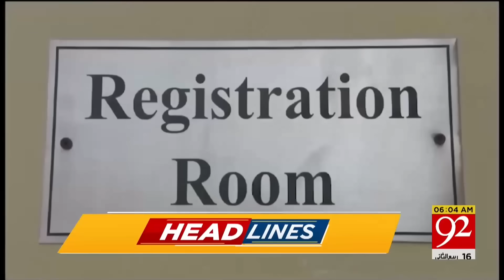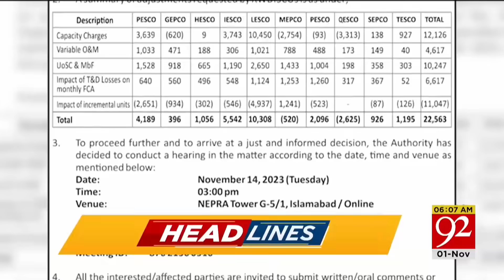92 News Headlines 6 AM | Dollar Price Increase Again | Latest Updates | 01 November 2023 | 92NewsHD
92 News Headlines 6 AM | Dollar Price Increase Again | Latest Updates | 01 November 2023 | 92NewsHD